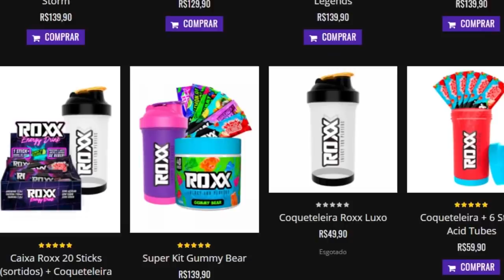CONFIRMADO.. SOU BURRO! KKKKKJJ - Tricky Towers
~quintasérietorandoUHAUHAUHA~

Jogo: Tricky Towers
Para: PC